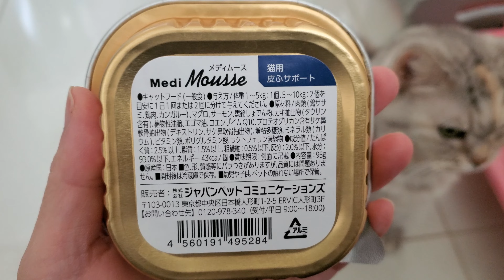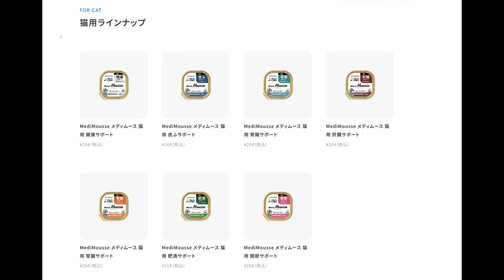ベッツラボ メディムース Vet's Labo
楽天市場 Vet's Labo
選べる６個セット

Tiara is 13 years old.
Omame is 9 years old.
Azuki is 4 years old.
Mel is 3 years old.